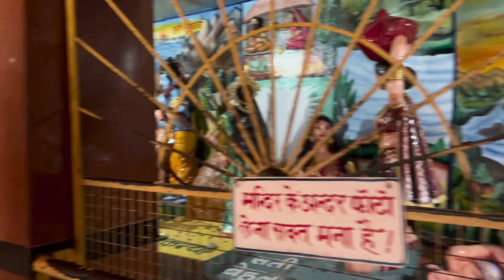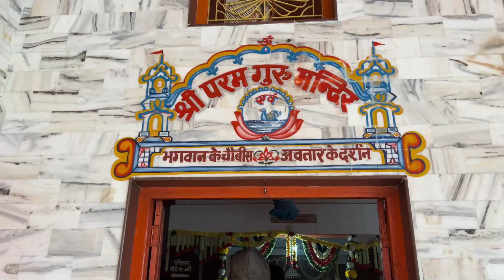Sati Ansuiya Temple Chitrakoot Dham Vlog | Sati Anusuya, Hanuman dhara, World Tour Vlogs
Sati Ansuiya Temple Chitrakoot Dham Vlog | Sati Anusuya, Hanuman dhara, World Tour Vlogs khushbu Insta